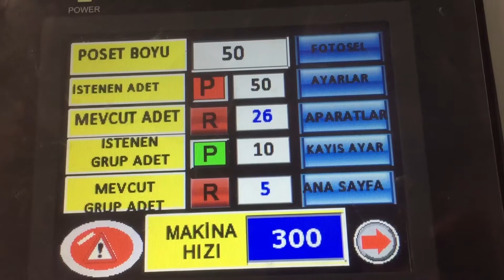ÖZM 550 LSE ÜNİVERSAL POŞET MAKİNASI - UNIVERSAL BAG MAKING MACHINE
ÖZ-MAK Machinery